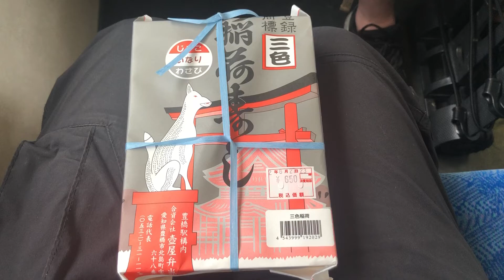駅弁 豊橋駅「三色稲荷」壺屋弁当部 20/08/20